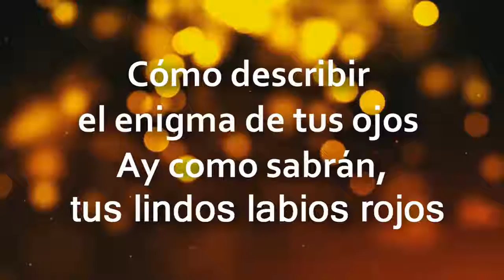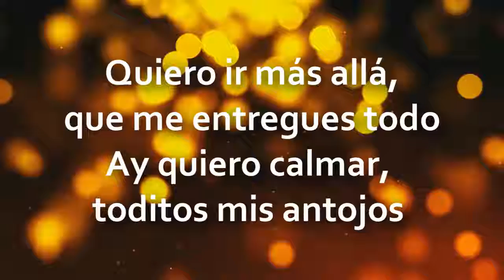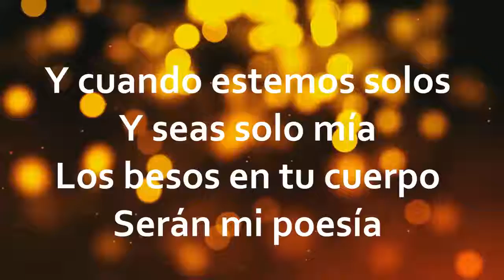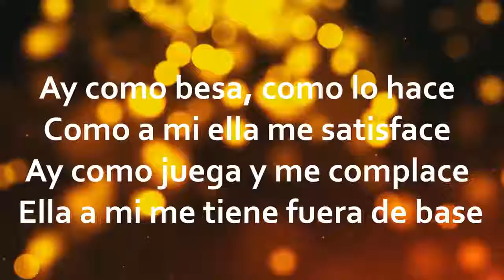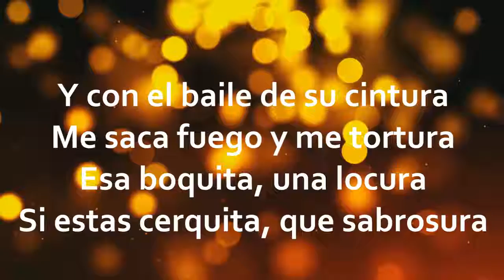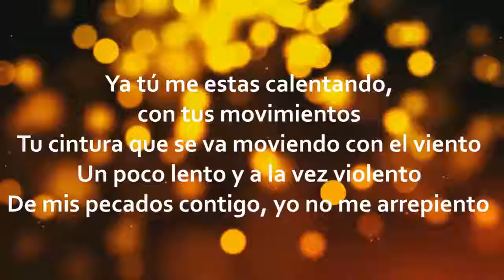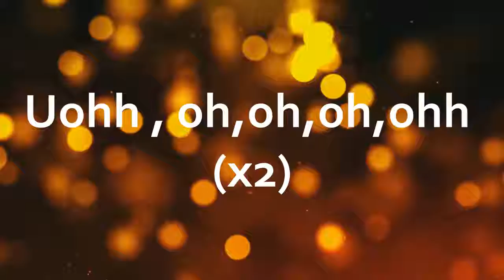besame valentino ft manuel turizo ** LA FUERZA DEL REGGGAETON 2018 **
Excelente tema para disfrutarlo al 100% en tus reuniones sociales..